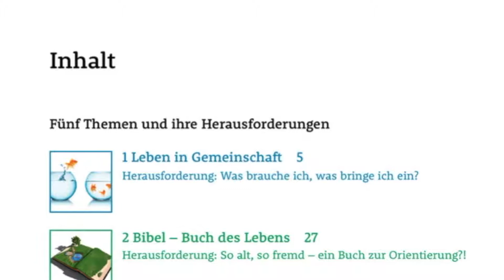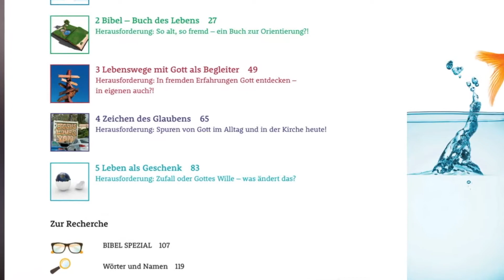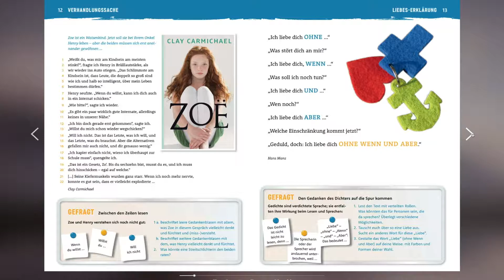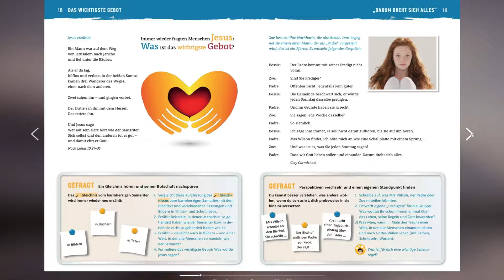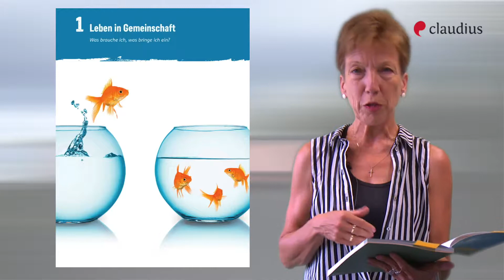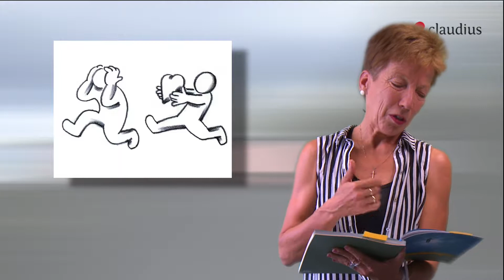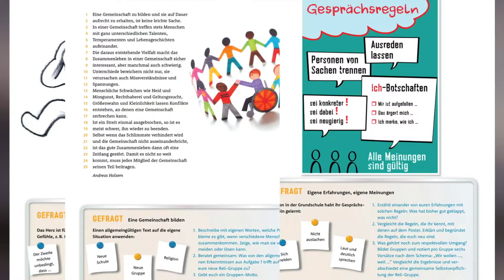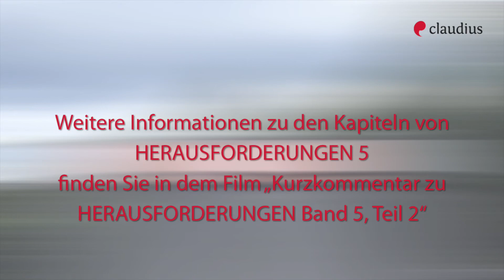Religionsbuch Herausforderungen für Realschulen in Bayern: Martina Steinkühler über Band 5, Teil 1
In diesem Video stellt Martina Steinkühler das Inhaltsverzeichnis des Religionsbuches "Herausforderungen" vor und erläutert am Beispiel von Kapitel 1, wie LehrerInnen effektiv mit Band 5 der Schulbuchreihe aus dem Claudius-Verlag arbeiten können.